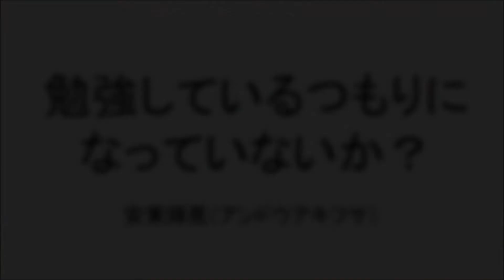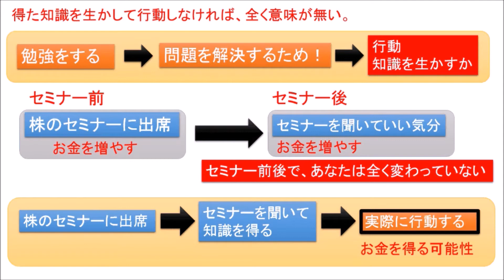お金の勉強しているつもりになっていないか？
【動画解説】
お金の勉強は何のためにするのでしょうか？その目的をしっかり理解しまいまま勉強をしてしまうと、全くその勉強は効果を発揮しなくなってしまいます。本動画では、お金の勉強をするうえで、どのような事を意識することが大切のなのかを解説します。

お金
お金　増やす
お金　稼ぐ
お金　借りる
お金　貯める
お金　郵送
お金　貯め方
お金　単位
お金　稼ぎ方
お金　教育
お金がない
お金　記号
お金がない
お金を稼ぐ
お金持ち
お金の化身
お金持ちの教科書
お金持ち 職業
お金持ち 生活
お金持ち 財布
お金持ち 結婚
お金持ち 苗字
お金持ち 英語
お金持ち 芸能人
お金持ち 職業
お金持ち 生活
お金持ち 財布
お金持ち 結婚
お金持ち 苗字
お金持ち 英語
お金持ち 芸能人
お金持ち 共通点
お金持ち 法則
お金持ち 趣味
お金持ち アニメ
お金持ち 遊び
お金持ち 朝
お金持ち あるある
お金持ち 朝 習慣
お金持ち 会う
お金持ち 運用
お金持ち 運
お金持ち 羨ましい
お金持ち エピソード
お金持ち 営業
お金持ち 笑顔
お金持ち お金の使い方
お金持ち おまじない
お金持ち オーラ
お金持ち 簡単
お金持ち 考え方
お金持ち 価値観
お金持ち 格言
お金持ち 共通点
お金持ち 基準
お金持ち 企業
お金持ち 寄付
お金持ち 休日 過ごし方
お金持ち 嫌われる
お金持ち 金銭感覚
お金持ち 暮らし
お金持ち 口癖
お金持ち 苦労
お金持ち 健康
お金持ち 倹約
お金持ち 結婚する方法
お金持ち 堅実
お金持ち 国
お金持ち 孤独
お金持ち 行動
お金持ち 心得
お金持ち サラリーマン
お金持ち 寂しい
お金持ち 職業
お金持ち 習慣
お金持ち 幸せ
お金持ち 質素
お金持ち 仕事
お金持ち 職種
お金持ち 好き
お金持ち 睡眠時間
お金持ち 好きなタイプ
お金持ち 性格
お金持ち セミナー
お金持ち 生活 ブログ
お金持ち 節約
お金持ち 潜在意識
お金持ち 節約家
お金持ち 成功者
お金持ち 掃除
お金持ち 育ち
お金持ち 素質
お金持ち 他の言い方
お金持ち 楽しい
お金持ち タイプ
お金持ち 貯金
お金持ち 貯蓄
お金持ち 賃貸
お金持ち 貯金額
お金持ち 違い
お金持ち 使い方
お金持ち 付き合い方
お金持ち つまらない
お金持ち 定義
お金持ち テレビ
お金持ち 哲学
お金持ち テレビ 見ない
お金持ち 特徴
お金持ち 投資
お金持ち とは
お金持ち 習い事
お金持ち なるには
お金持ち なりたい
お金持ち 成金
お金持ち 悩み
お金持ち なりかた
お金持ち なる人
お金持ち 日本
お金持ち 人相
お金持ち になるには
お金持ち 人間関係
お金持ち 日本人
お金持ち になる方法
お金持ち 年収
お金持ち 妬み
お金持ち 年収 いくらから
お金持ち 年収 基準
お金持ち 妬まれる
お金持ち 脳
お金持ち の車
お金持ち 能力
お金持ち ノウハウ
お金持ち 早起き
お金持ち 発想
お金持ち 波動
お金持ち 働かない
お金持ち 発言
お金持ち 品がある
お金持ち 引き寄せ
お金持ち 人付き合い
お金持ち 秘訣
お金持ち 振る舞い
お金持ち 不幸
お金持ち 雰囲気
お金持ち 不動産
お金持ち 変人
お金持ち 法則
お金持ち 本
お金持ち 方法
お金持ち 保険
お金持ち 本物
お金持ち 欲しいもの
お金持ち 本 おすすめ
お金持ち マインド
お金持ち 見た目
お金持ち 身なり
お金持ち 見栄を張らない
お金持ち 見分け方
お金持ち になる
お金持ち 見栄
お金持ち 身だしなみ
お金持ち 無駄遣い
お金持ち ムカつく
お金持ち 無駄がない
お金持ち 名言
お金持ち メリット
お金持ち 目立たない
お金持ち メンタル
お金持ち youtube
お金　ストレス
幸せなお金持ち
幸せなお金持ち　本田健
幸せなお金持ち　本田晃一
お金　浪費
お金　投資
お金　消費